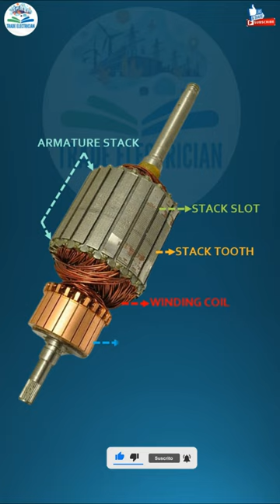Armature Parts || Armature Parts Name || Trade Electrician || Shorts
armature parts, armature parts name, armature, trade electrician, iti, shorts